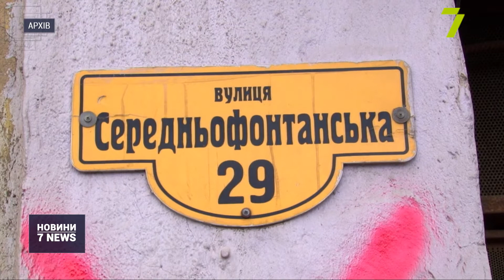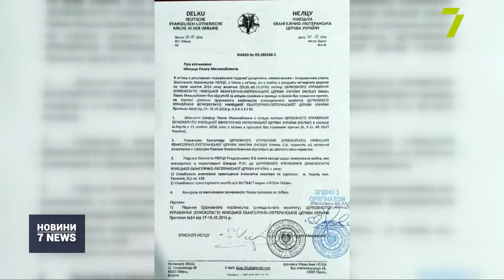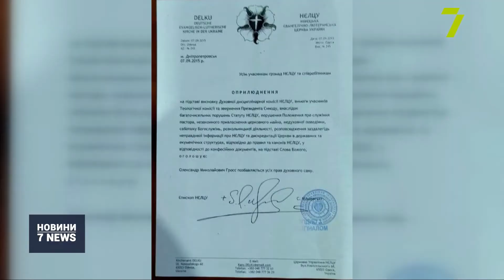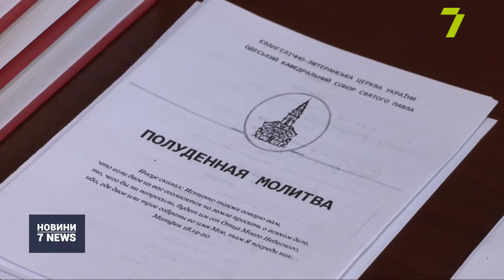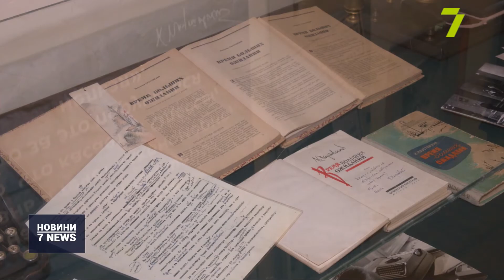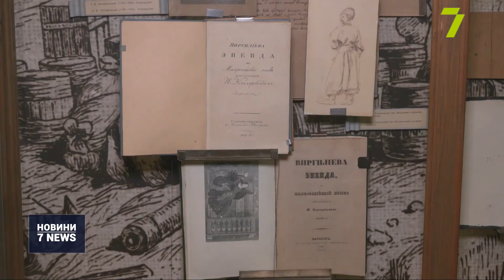Випуск новин за 18:00 18 травня